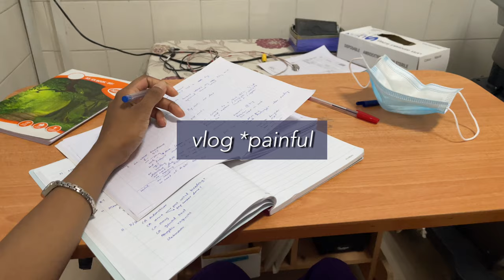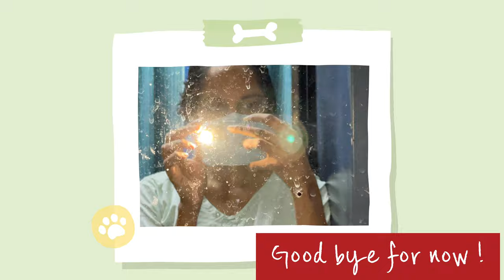DERMATOLOGY 🤚🏻🦶🏽 vlog | an OCD episode 😰 Medical student's vlog | National Hospital, Kandy 🇱🇰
Hi there, back with the promised vlog of our ermmm least fav? short rotation 😝

🥐Dermatology is the branch of medicine dealing with the skin. It is a speciality with both medical and surgical aspects. A dermatologist is a specialist medical doctor who manages diseases related to skin, hair, nails, and some cosmetic problems.

🥐Specialty Areas:
Medical Dermatology.
Surgical Dermatology.
Pediatric Dermatology.
Cosmetic Dermatology.
Cutaneous Lymphoma.
Dermatoimmunology.
Dermatopathology.

🥐Common conditions:
eczema
psoriasis
acne
rosacea
ichthyosis
vitiligo
hives
seborrheic dermatitis

EQUIPMENT
Nikon D3500